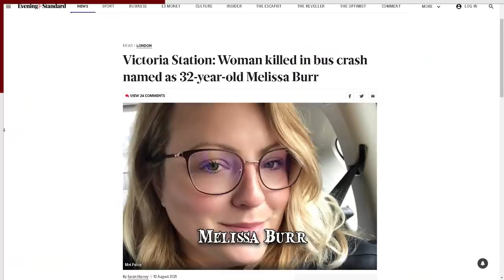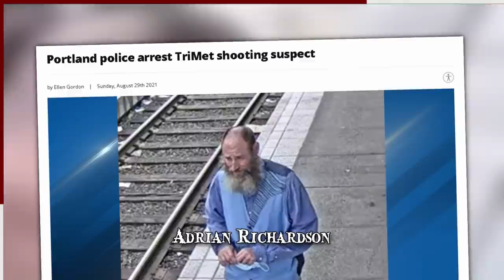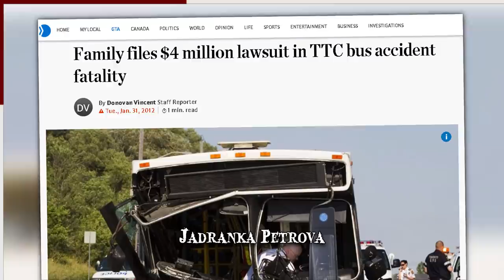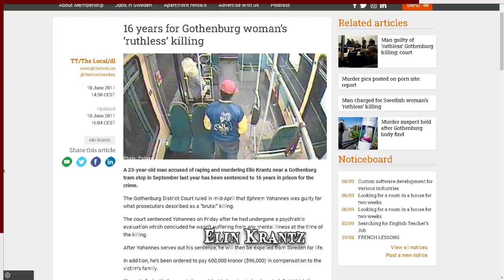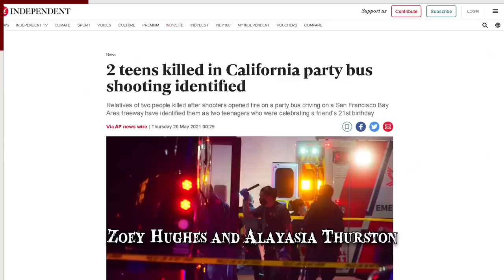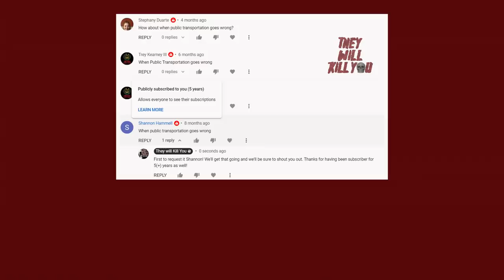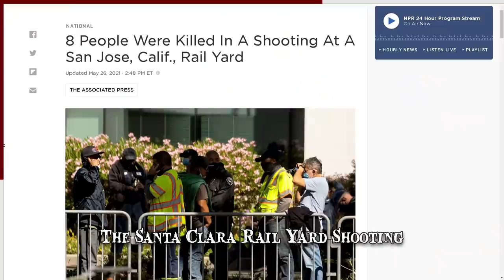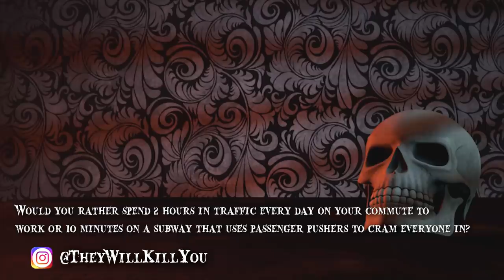When Riding on Public Transportation Goes Wrong